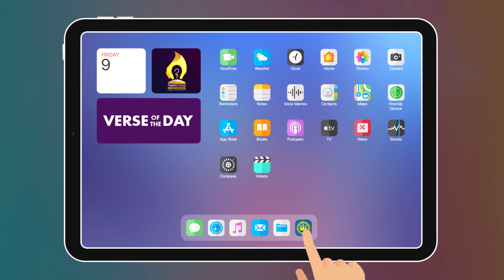Verse of the Day: February 28, 2022 | Proverbs 10:4 | BREAD Society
PROVERBS 10:4
A slack hand causes poverty, but the hand of the diligent makes rich.

Siya’y nagiging dukha na gumagawa ng kamay na walang kasipagan: Nguni’t yumayaman ang kamay ng masipag.

MGA PROVERBIO 10:4
Mahimong kabus ang magabuhat uban ang usa ka kamot nga tapulan; Apan ang kamot sa makugihon makapahimong adunahan.

PROBERBIOS 10:4
Hiya nga nagbubuhat pinaagi hin mapinasibayaon nga kamot na - kakablas; Kondi an kamot han madoroto nakakahimo nga bahandianon.

箴 言 10:4
手懒的，要受贫穷；手勤的，却要富足。

LES PROVERBES 10:4
Celui qui agit d'une main lâche s'appauvrit, Mais la main des diligents enrichit.

PROVÉRBIOS 10:4
O que trabalha com mão remissa empobrece; mas a mão do diligente enriquece.